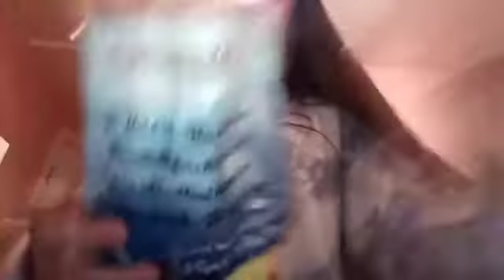Holycopter christmas squishy tag . shorter version. Vlogmas day 5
Love you kitty fans